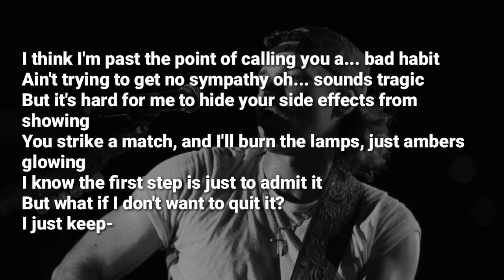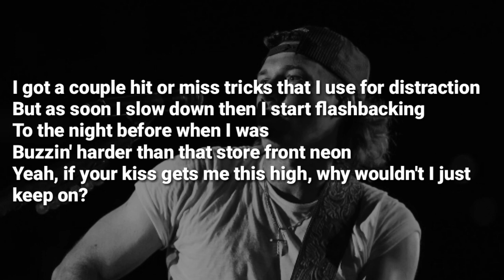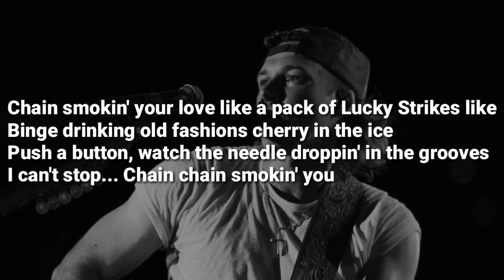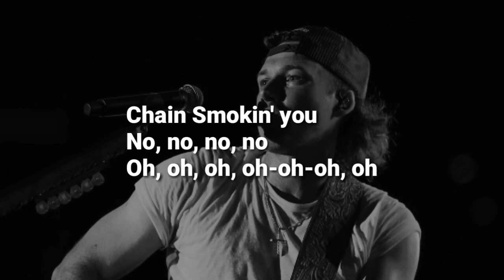Morgan Wallen - Chain Smokin' (lyrics)